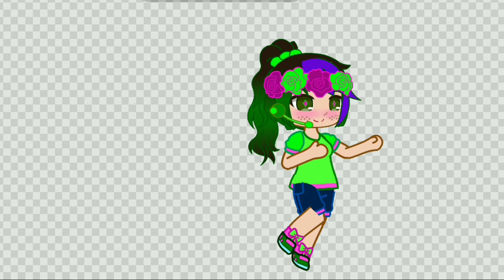Random animation I made on Alight motion....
What is with my head right now that I would want to make this...

(You got that right, past me...)